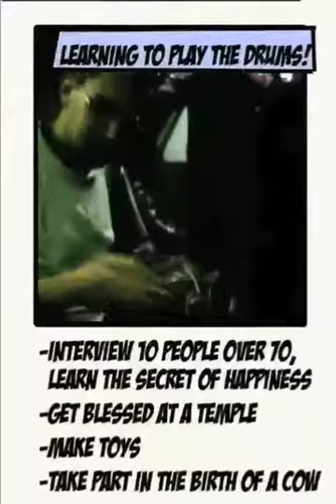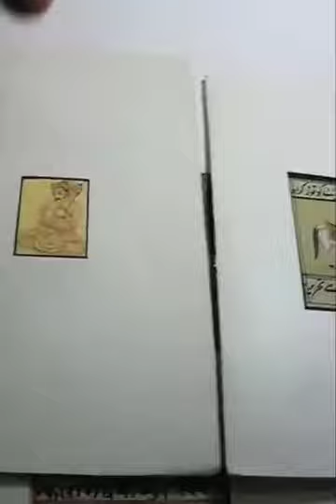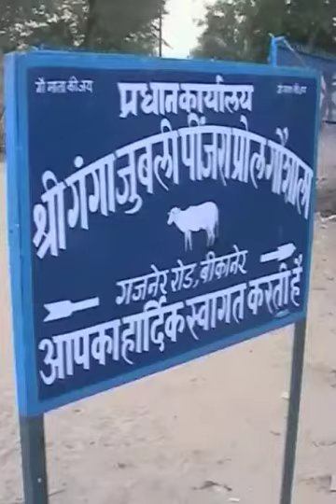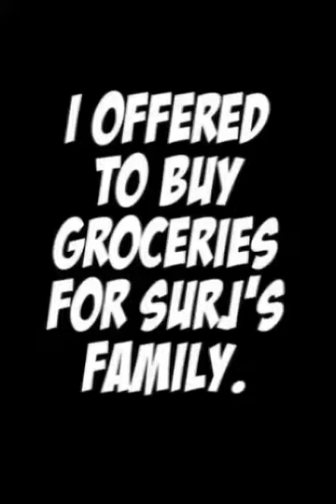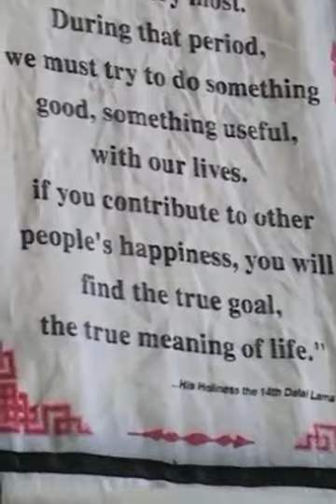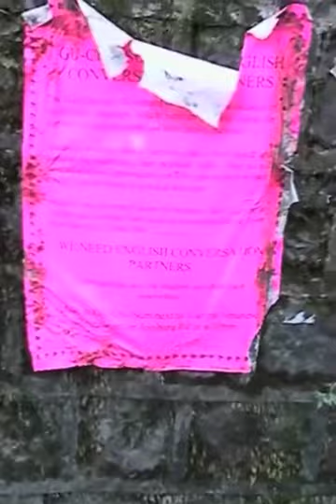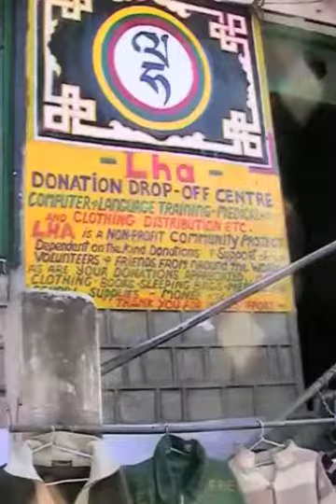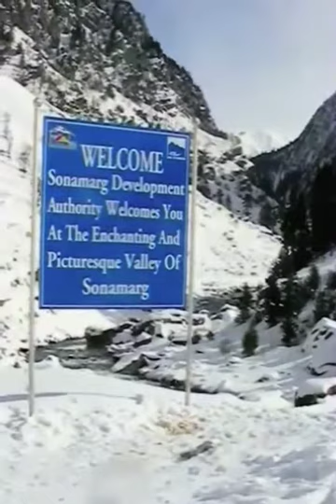Expeditions: North India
A new 25-minute mega-episode of my adventure show where I travel the world doing missions sent in by viewers! This time I road tripped from Mumbai to Kashmir and ended up at a rat temple, the Dalai Lama's house, lost in the Himalayas, and many more unexpected places!